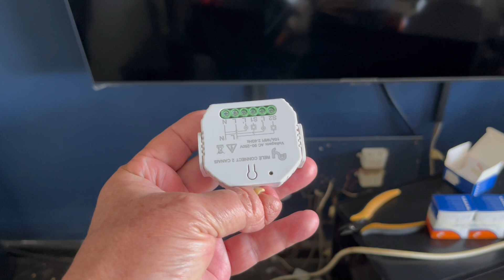Módulos Inteligente Ambiente G3